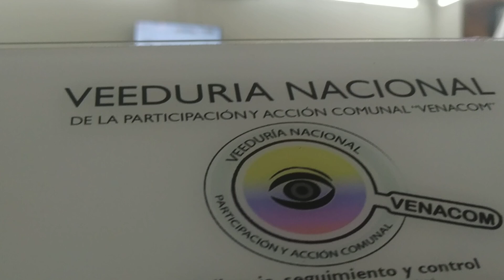Audiencia Pública-Propiedad Horizontal-Presidente del Sindicato "SINTRAPcD" Daniel Orlando Gutiérrez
Desde la Veeduría Nacional de la Participación y Acción Comunal – VENACOM se genera  seguimiento a las diferentes acciones desarrolladas en la comunidad y que afectan directa e indirectamente a tod@s nuestros afiliados de la Acción Comunal, en esta ocasión realizamos acompañamiento en la iniciativa generada desde la Comisión Primera Constitucional del Senado de la Republica, quienes en sesión previa y por unanimidad, aprobaron la realización de la  Audiencia Publica remota sobre Proyecto de Ley 511 DE 2021 SENADO - 301 de 2020 Cámara "Por medio del cual se reforma y adiciona la Ley 675 de 2001, referente al régimen de Propiedad Horizontal en Colombia", son más de dos años del texto de la ley que ya surtió tramite en Cámara de Representantes, actividad  que se llevó a cabo el día jueves 21 de abril de 2022, en el Salón de la Comisión Primera Constitucional, desde las 10:00 A.M., espacio en el cual participaron servidores públicos de orden Nacional y territorial, Ministerio del Interior, Ministerio de Vivienda ciudad y Territorio, Instituto Distrital de la Participación y Acción Comunal IDPAC, entre otros, personas naturales y jurídicas del orden nacional con una intervención promedio de 4 (cuatro) minutos, con una inscripción de aproximadamente 110 participantes para realizar ponencia, donde se escucharon experiencias, conocimientos, dando luces importantes al debate.

Se realizó la transmisión en vivo de la audiencia pública de propiedad horizontal a través del siguiente link:

La Comisión Primera Constitucional Permanente, está compuesta por Veintidós (22) miembros en el Senado, Veintiuno (21) Elegidos por la plenaria y Uno (1) por derecho propio conforme a la Ley 1909 de Julio de 2018, Estatuto de la Oposición (Candidato de Presidencia no elegido),  conocerá de: reforma constitucional; leyes estatutarias; organización territorial; reglamentos de los organismos de control; normas generales sobre contratación administrativa; notariado y registro; estructura y organización de la administración nacional central; de los derechos, las garantías y los deberes; rama legislativa; estrategias y políticas para la paz; propiedad intelectual; variación de la residencia de los altos poderes nacionales; asuntos étnicos.

Desde esta tribuna exaltamos la gestión adelanta en tan importante jornada, suficiente  ilustración sobre la materia, nuestros Honorables Senadores de la Republica tendrán la última palabra, agradeciendo al Gobierno Nacional en cabeza del Doctor Iván Duque Márquez el apoyo incondicional que se ha generado al gremio social más grande del país, "CONPES COMUNAL, LEY COMUNAL, ENTRE OTROS" claro esto no sería posible sin la gestión de nuestros representantes comunales en las diferentes regiones del país, Dr. Ceferino Mosquera Murillo Presidente de la Confederación Nacional de Acción Comunal, Junta directiva, Secretarias Ejecutivas, Federaciones Departamentales, Asojuntas, juntas de Acción Comunal, dignatarios y afiliados, gerentes y servidores públicos del ente Nacional y Territorial que ejercen Inspección, Vigilancia y Control, cada uno aportando su granito de arena por el interés general, construyendo día a día un mejor país, claro no todo es perfecto, pero vamos por buen camino,

Deseando al gremio de la Propiedad Horizontal los mismos éxitos y logros alcanzados, que desde el gobierno nacional con mensaje de urgencia se logre sacar esta iniciativa antes de terminar el periodo legislativo, siendo un punto de referencia para los próximos 20 años...

EL FUTURO ES DE TODOS

“De qué sirve hablar de gobernabilidad, si la gobernabilidad es a costa del erario público. Eso no es gobernabilidad; esa es la entrega de las instituciones. Por eso, prefiero mil debates de contenido a una aplanadora sometida por dádivas para sacar adelante las iniciativas de un gobierno.

Me complace que hayamos podido tener debates profundos. No todos se ganan, porque en la verdadera democracia no todo se gana, porque genuinamente están las ideas” . (...)..

Iván Duque Márquez - Presidente de Colombia